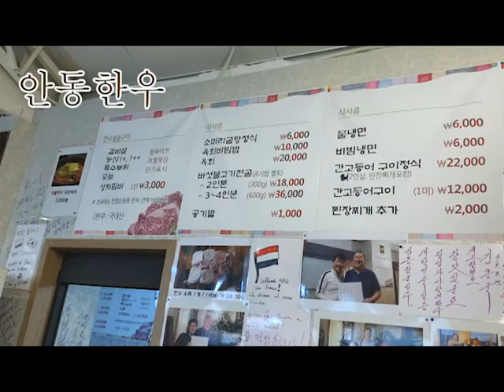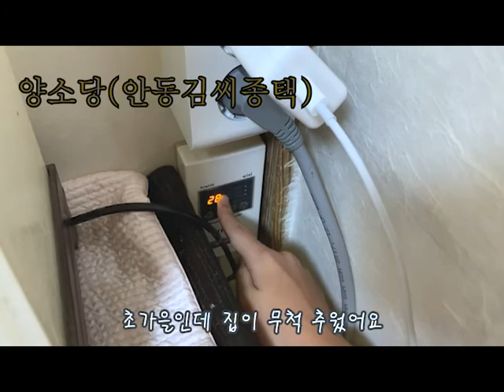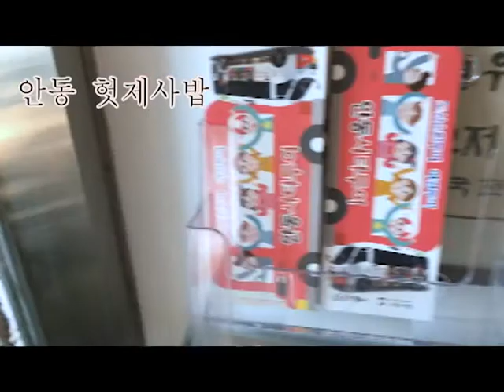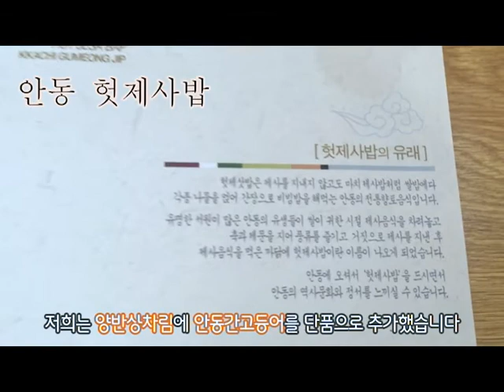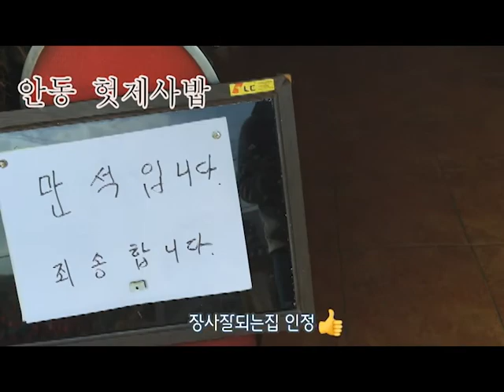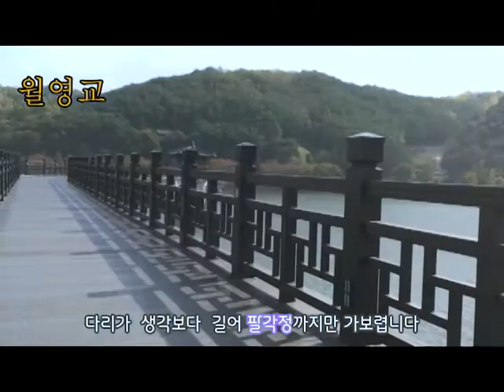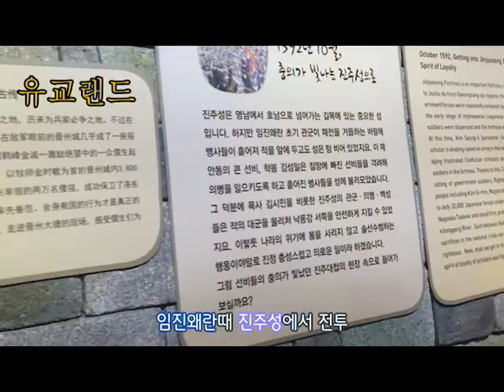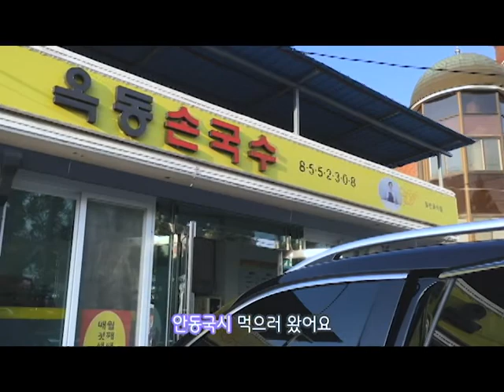아이들과 안동여행/ 필수먹거리와 맛집/ 안동김씨고택체험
안동 한우
안동 헛제사밥(feat안동간고등어)
안동 월영교달빵
안동국시
안동 맘모스베이커리(전국3대빵집중 한곳)

안동김씨고택
유교마을

*Mr Sunny Face (Youtube Music)

* Whistling Down the Road (Youtube Music)